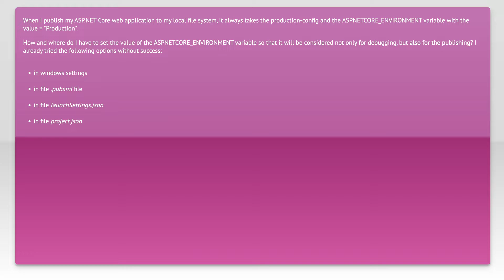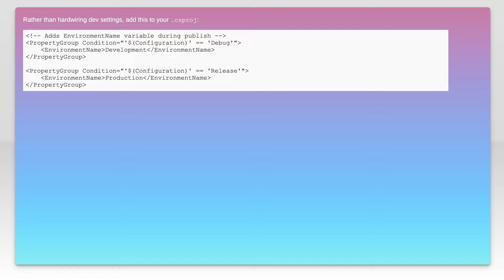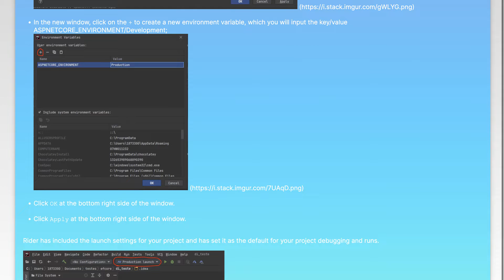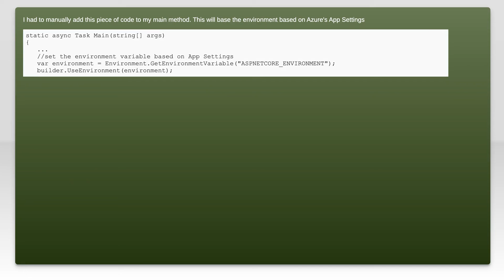How to set ASPNETCORE_ENVIRONMENT to be considered for publishing an ASP.NET Core application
c#: How to set ASPNETCORE_ENVIRONMENT to be considered for publishing an ASP.NET Core application

Just wanted to thank those users featured in this video:
Div (No Longer Available

Related to: c#, asp.net-core, environment-variables